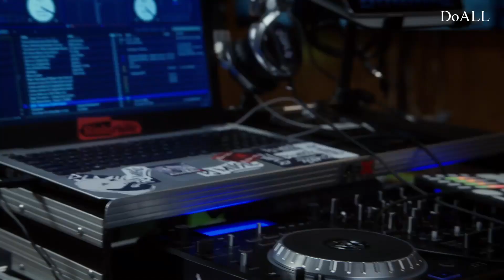[제237강4] 종합 복습